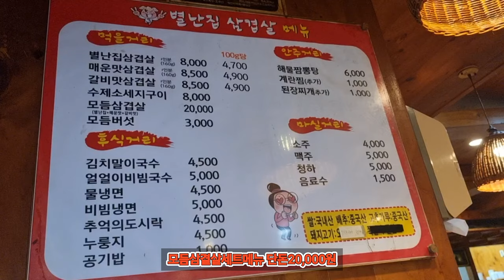모듬삼겹살세트메뉴단돈20,000원 별난집삼겹살(둔산동)[ 대전 '사우쌤'의 '맛집&멋집리뷰' 제100회 ] 대사우TV